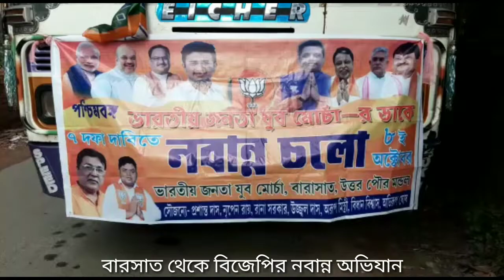মুখ্যমন্ত্রী ভয় পেয়েছে তাই নবান্ন বন্ধ করেছে : রানা সরকার।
#@Welcome to Bengal_G_News. It is a web channel and YouTube channel through which you can be the first to see all kinds of news, politics, sports, filmstars and everything. Bengal_G_News has already got a lot of subscribers as it shows all the news first of all so you too can become a member of this family by subscribing to your favorite channel.

@বেঙ্গল_জী_নিউজ আপনাকে স্বাগত জানাই এটি একটি ওয়েব চ্যানেল এবং ইউটিউব চ্যানেল যার মাধ্যমে আপনি সবার আগে সব রকম খবর দেখতে পারবেন রাজনীতি খেলাধুলা ফিল্মস্টার সহ সব রকমই আপনি এই চ্যানেলের মাধ্যমে দেখতে পারবেন।

আপনার এই নিউজ চ্যানেলটি BENGAL_G_NEWS নিজেরাই ভিডিও কন্টেন্ট তৈরি করে।

এই নিউজ চ্যানেলে কোনো রকম মিথ্যা/ফেক খবর প্রকাশিত করেনা যাতে কোনো ব্যক্তি এই বেঙ্গল জি নিউজের খবর দেখে বিভ্রান্ত হয়।

BENGAL_G_NEWS খবর দেখে আমাদেরকে জানান কতটা ভালো লাগলো আপনার এবং আপনি আপনার এই পছন্দের চ্যানেলে কি ধরনের ভিডিও দেখতে চান আমরা চেষ্টা করবো আপনার পছন্দের ভিডিও তৈরি করতে।
This news channel of yours BENGAL_G_NEWS creates video content themselves.

# This news channel does not publish any false / fake news so that no one is confused by the news of this Bengal G News.

BENGAL_G_NEWS Let us know how much you enjoyed watching the news and what kind of videos you would like to see on your favorite channel. We will try to create your favorite videos.

inspire by YouTube/TEAM.